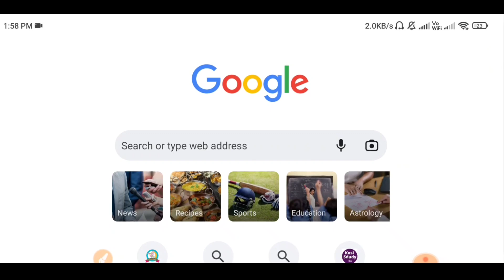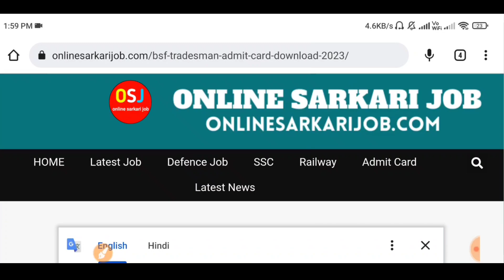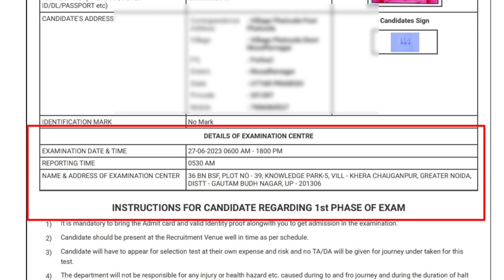BSF Constable Tradesman Admit Card Download Kaise Kare | BSF Tradesman 2023 Admit Card Download